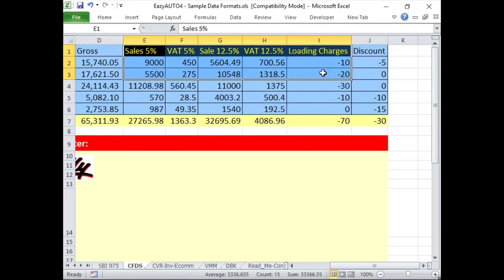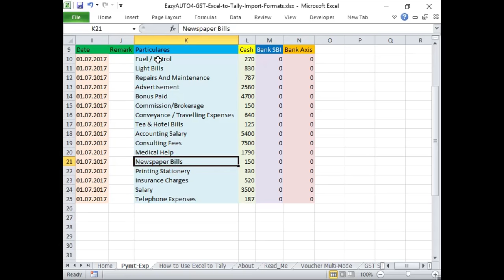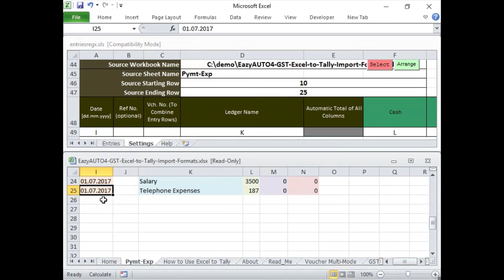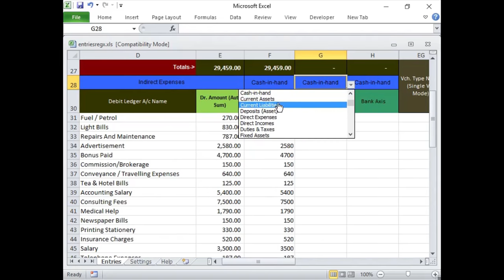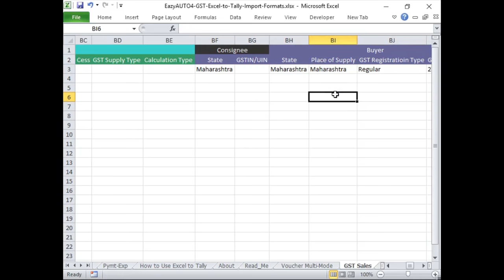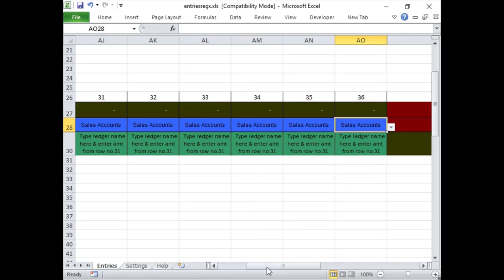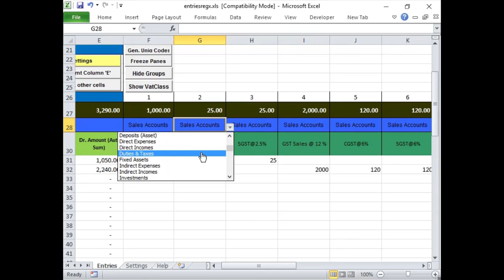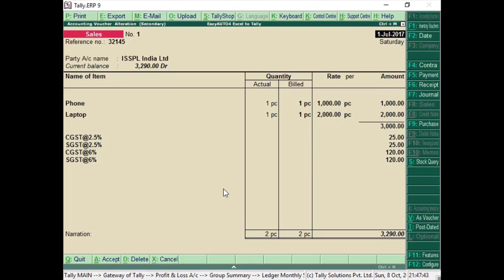Excel to Tally prime /Tally ERP 9 | GST, VAT | CVR Settings 🛠 हिन्दी | EazyAUTO4 ExceltoTally TDL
EazyAUTO4 Excel to Tally Data Converter:
EazyAUTO4 For Chartered Accountants, Tax Practitioner, Accountant, Companies, Traders, Distributors, Almost anyone who use Tally Accounting Software.
EazyAUTO4 helps user to import data from Excel to tally in various format. You can say it is Excel to Tally converter utility which eliminates your repetitive work and posts financial data to Tally more effectively and easily. Book your voucher entries, ledger accounts, price lists etc. in minimal efforts. We have provided standard Excel Templates to import data from Excel to Tally. You only have to copy and paste or MAP your Excel data to our standard templates. Post entries in Daybook format or in Register format there are no limitations. There is also an option to Export data from Tally to Excel.
EazyAUTO4 Excel to TallyERP9/TallyPRIME Data Converter Features:
» Excel to TallyERP/TallyPRIME Sales Import
» Excel to TallyERP/TallyPRIME Purchase Import
» Excel to TallyERP/TallyPRIME Journal Import
» Excel to TallyERP/TallyPRIME Debit Note Import
» Excel to TallyERP/TallyPRIME Credit Note Import

Time Stamp
00:00 - Excel to Tally Sample Data Formats
00:49 - Open Tally Accounting Software.
01:15 - Open EazyAUTO4 Excel to Tally Data Converter.
01:43 - Excel to Tally Payment Import.
02:20 - Settings Template Columnar Voucher Register (CVR).
03:10 - Excel to Tally Expense/Payment Import.
04:19 - Data Mapping & Booking into Tally.
10:02 - Excel to Tally Sales Import.
11:46 - Copy & Paste
invoice tdl
excel to tally
excel to tally import software
meesho reconciliation
myntra reconciliation
tally
tally prime
tally tdl
tally tdl
tdl
tdl in tally prime
EazyAUTO4 Excel to Tally DATA Converter Ready & Tested Solutions Available for FMGC Dealers